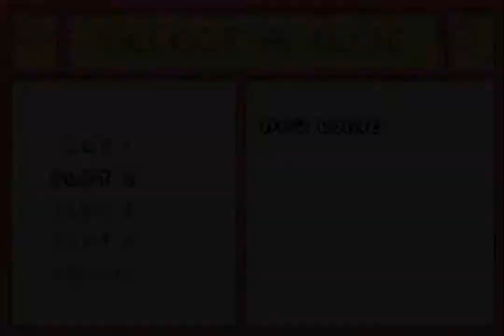Bruce Lee: Return of the Legend GBA - Прохождение/Walkthrough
Bruce Lee: Return of the Legend - это игра в жанре "beat 'em up" 2003 года, разработанная Vicarious Visions для Game Boy Advance. Впервые она была опубликована и выпущена в Европе компанией Vivendi Universal Games 21 марта 2003 года, а позже была опубликована и выпущена в Северной Америке 28 марта 2003 года.

Игрок управляет известным мастером боевых искусств и актёром Брюсом Ли, который играет роль Хай Фэна, ученика боевых искусств, чей мастер был убит руками организации Якан, заставив его бежать, чтобы отомстить. Сайд-скроллер beat 'em up'а был разработан так, чтобы играть как в фильме о Брюсе Ли, где игроки могут заставить его выполнить несколько хорошо известных приёмов между кат-сценами, рассказывающими захватывающую историю, и боями, происходящими в оригинальных, но знакомых местах. Игроки также могут использовать способности Брюса Ли, чтобы взбираться на возвышенности или перебрасывать персонажей через плечо, чтобы нокаутировать тех, кто находится позади него. В игре игрок будет сражаться с различными врагами со всех четырёх сторон экрана, исследуя каждый уровень в поисках различного оружия, такого как нунчаки, при выполнении задач для завершения уровня, таких как поиск определённого количества ключей или спасение заложников для победы над каждым врагом, стоящим на пути игрока.